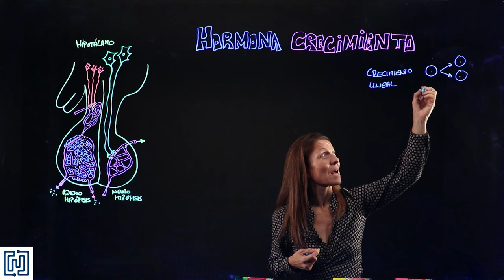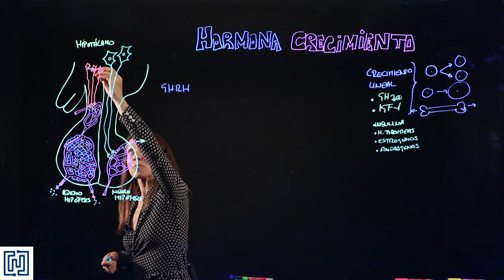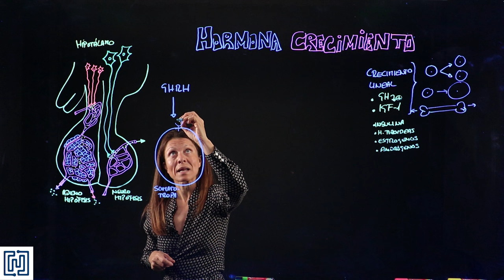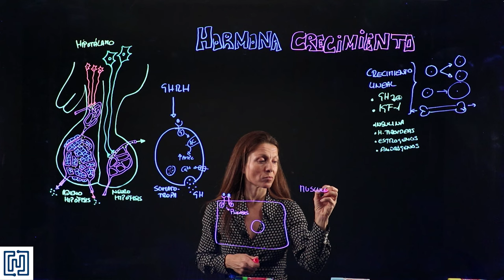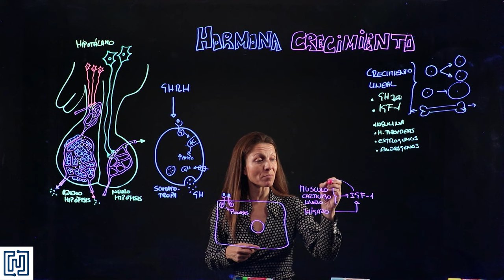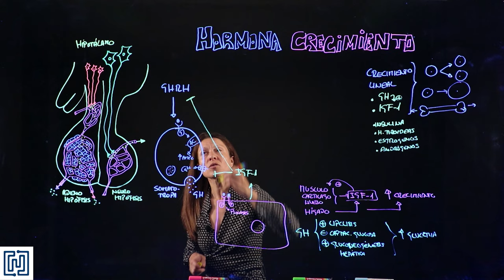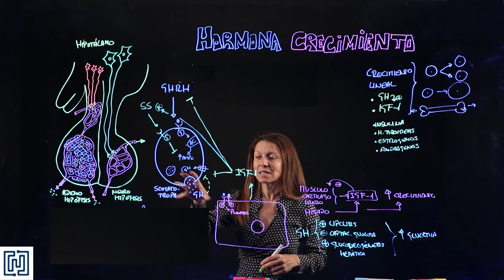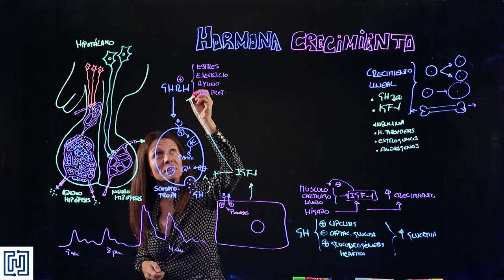Fisiología endocrina II: Hormonas del crecimiento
En este vídeo se explica la secreción, función y regulación de la hormona del crecimiento (GH) y de la IGF-1.
Este vídeo ha sido grabado con fines docentes para la asignatura de Fisiología de los Grados en Biomedicina y Biotecnología de la Universidad Francisco de Vitoria.